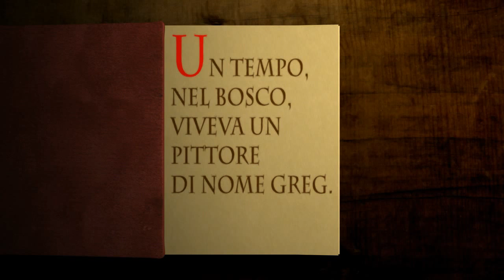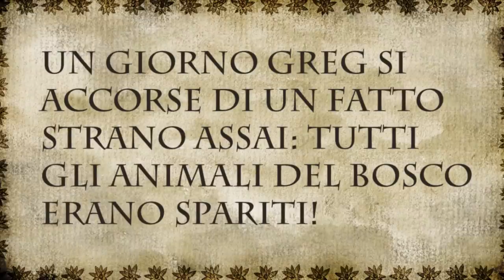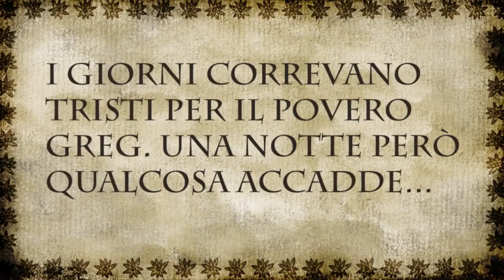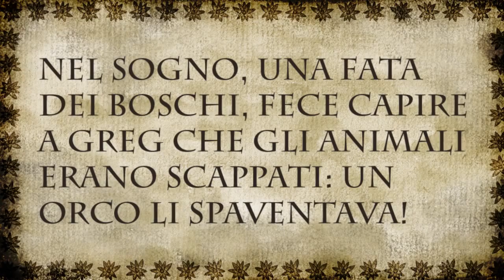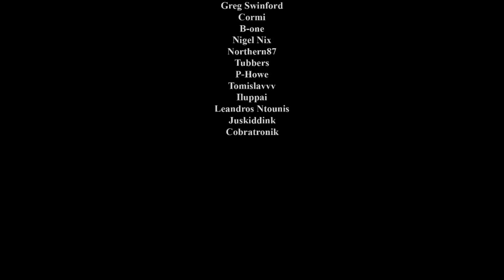Cartoon classic - short animation film - stop motion style - The story of Greg the painter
This is a short animation film in classic style, like russian stop motion animation or Yuri Norstein works. It was aired in an italian tv channel. Created By Antonio Renna and Giovanni Ventimiglia.